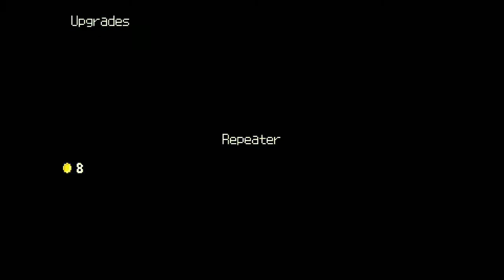James & Friends Look-At - Kero Blaster (Switch)